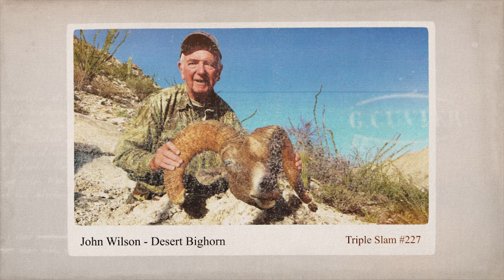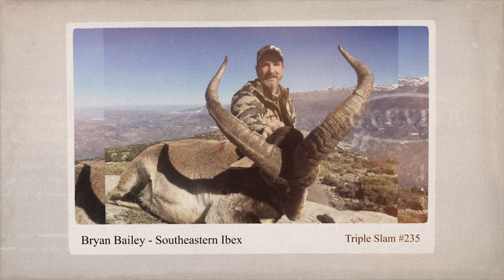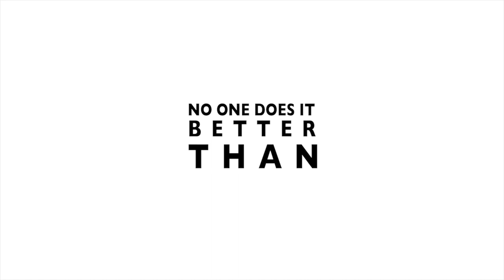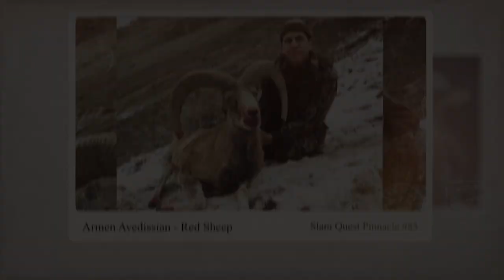2021 Grand Slam Club Ovis Triple Slam and Slam Quest Pinnacle Awards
Finally, in early 2017, the powers that be at GSCO came up with what we thought was a very appropriate name for this most prestigious accomplishment. Of course, you see it now as the Slam Quest Pinnacle. Our Slam Quest logo has an elk, representing the Super Slam; an ibex for the Capra World Slam; an argali for the Ovis World Slam; and a North American sheep to represent the Grand Slam. That logo was created a few years ago with no thought at that time that the Pinnacle would come along. It is great when something like this happens, and GSCO is able to take advantage of work that has already taken place. How fortuitous!